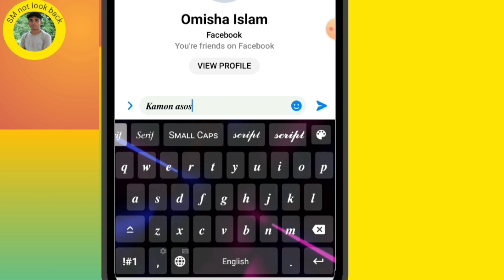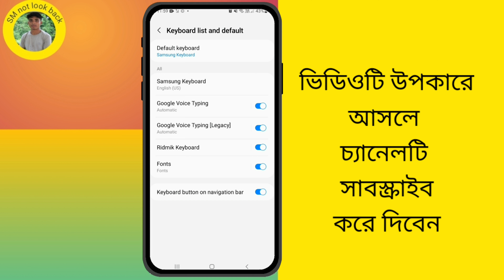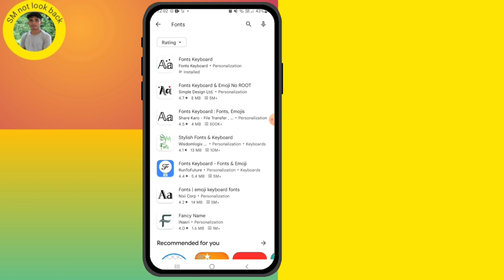যেকোনো মোবাইলে স্টাইলিশ লেখা ব্যবহার করুন | How to Change Font Style in Messenger, WhatsApp Facebook